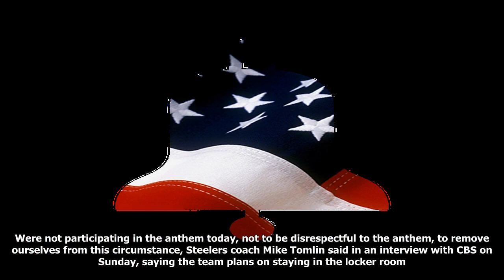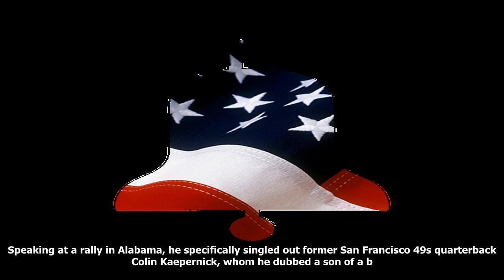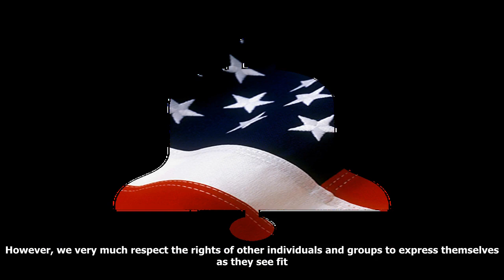Pittsburgh steelers to skip the national anthem entirely amid trump backlash